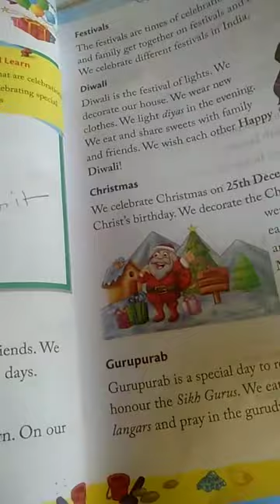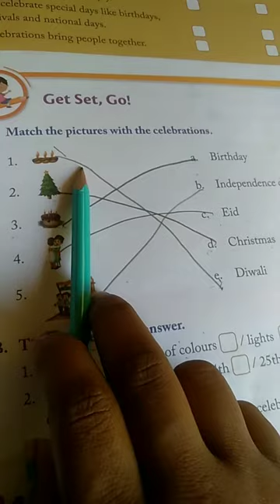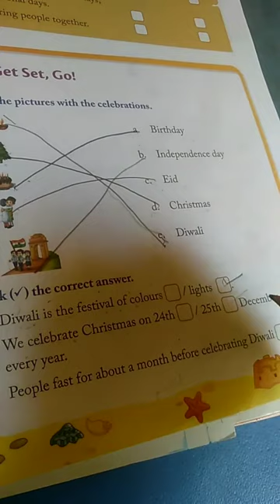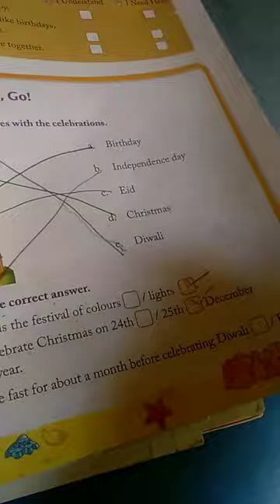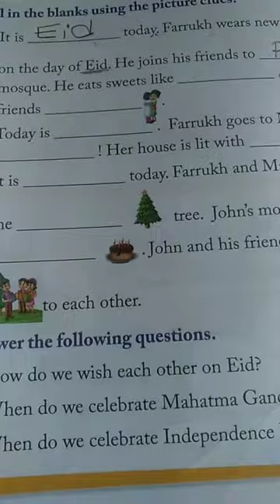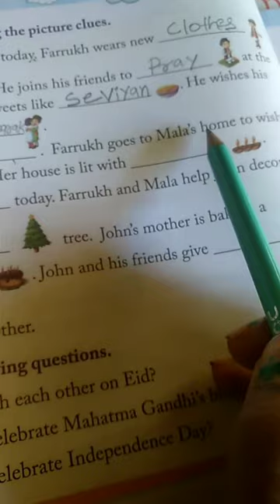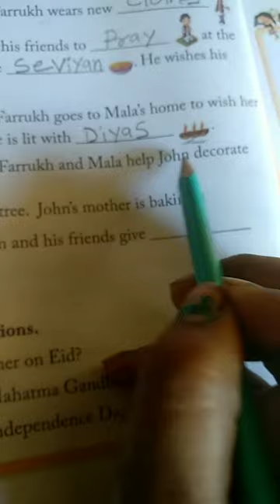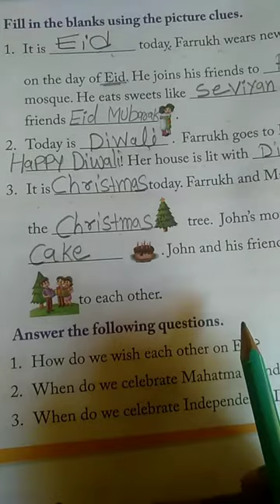CLASS-1.SOCIAL STUDIES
CHAPTER-7.CELEBRATING FESTIVALS ,GET SET GO